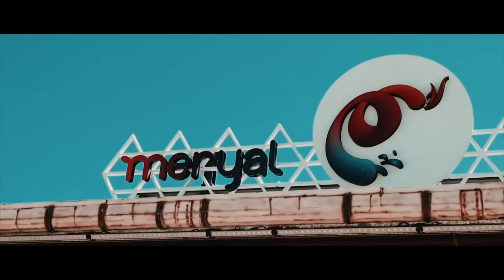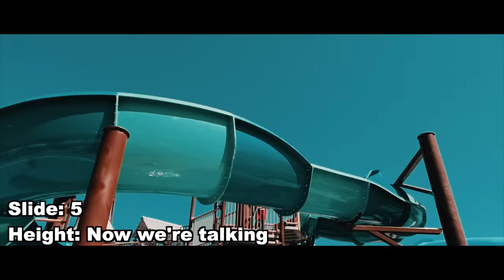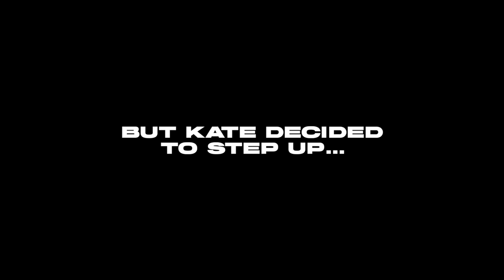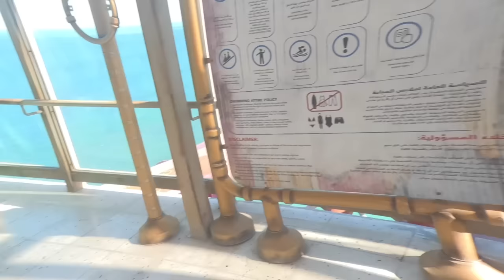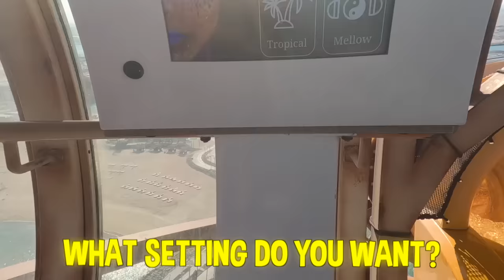WORLDS SMALLEST SLIDE TO WORLDS BIGGEST SLIDE *BROTHER VS SISTER CHALLENGE*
YES GUYS! In today’s video we do a brother vs sister challenge where we go from the world’s smallest slide, to the worlds biggest slide! This slide is the TALLEST slide in the WHOLE world standing at 85 metres tall! Watch until the end to see who wins and who will go down the world’s tallest slide! 👀